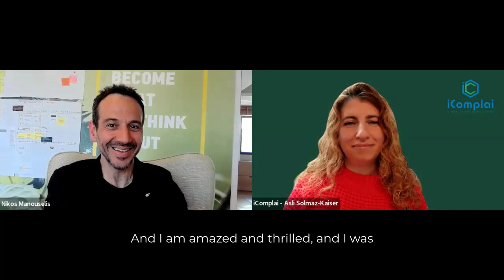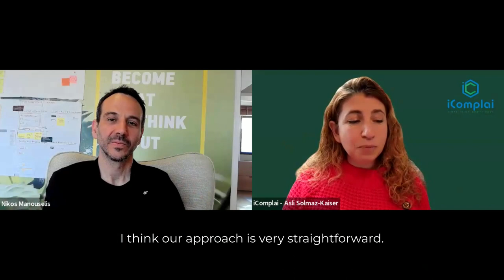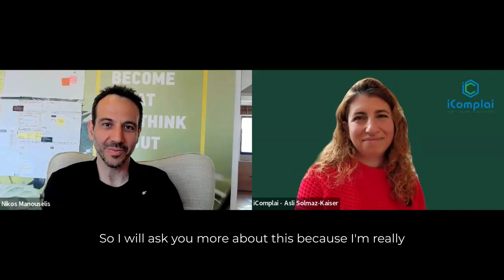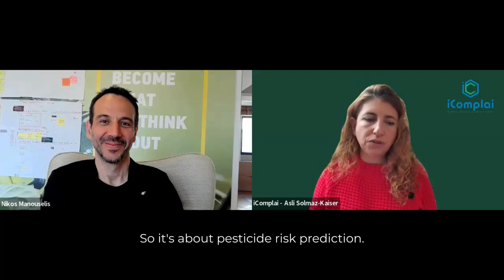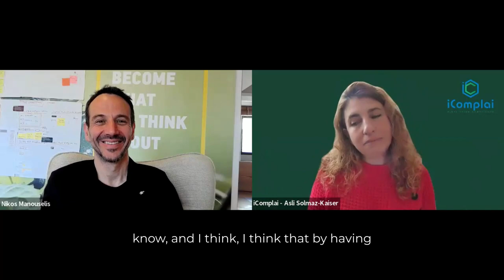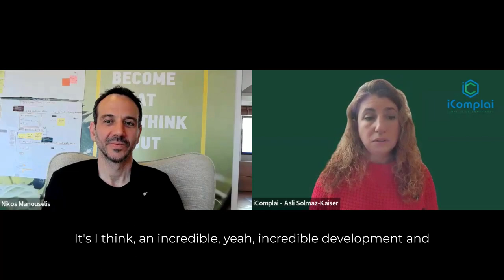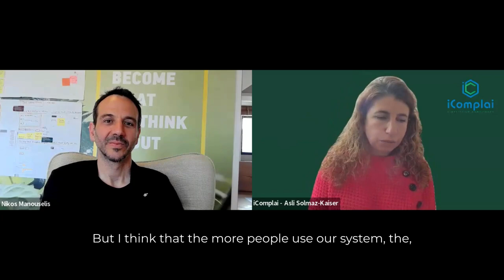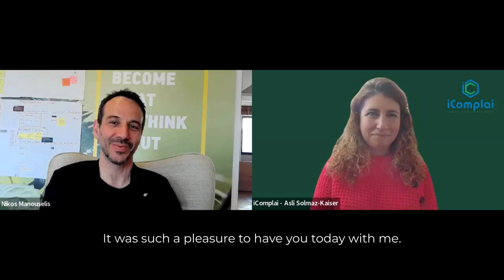Food & Intel Fireside Chats | EP3: AI in Food Safety with Asli Solmaz-Kaiser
Watch our third episode of Fireside Chats on AI in Food Safety as we delve into the world of digital food safety with Asli Solmaz-Kaiser, the CEO of iComplai.

Explore the dynamic landscape of AI technology and its revolutionary applications in ensuring the highest standards of food safety.